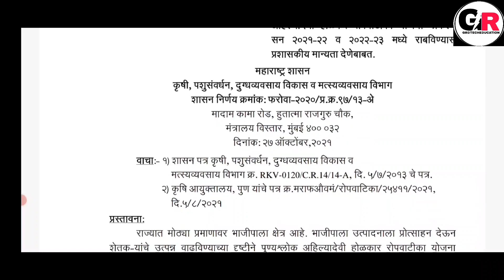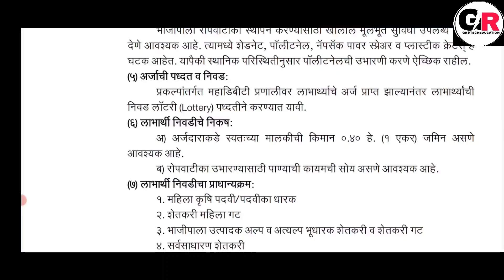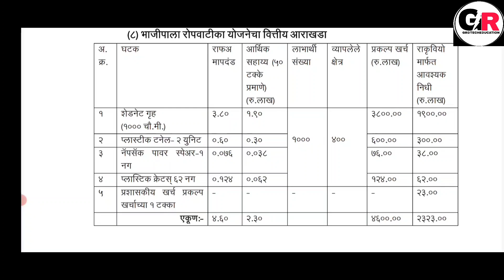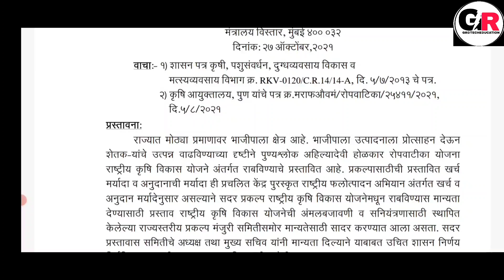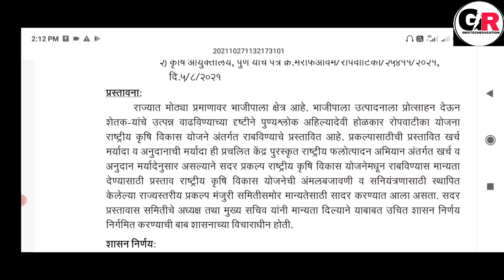भाजीपाला उत्पादक शेतकऱ्यांना सुवर्णसंधी | या योजनेतून मिळणार 2 लाख 30 हजार अनुदान | ऑनलाईन अर्ज करा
GR Link.